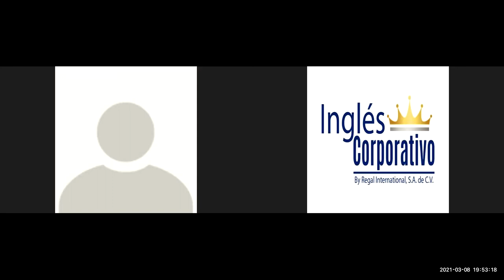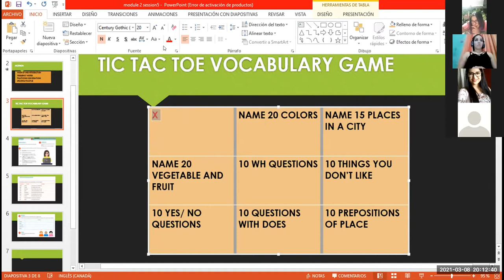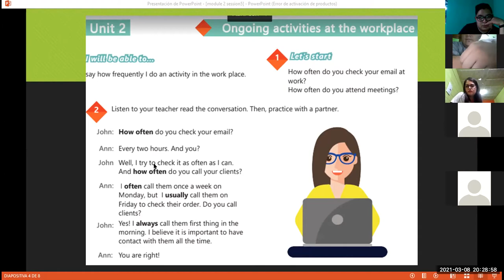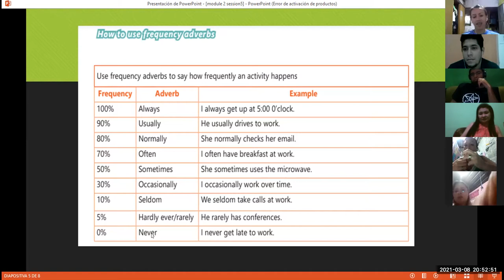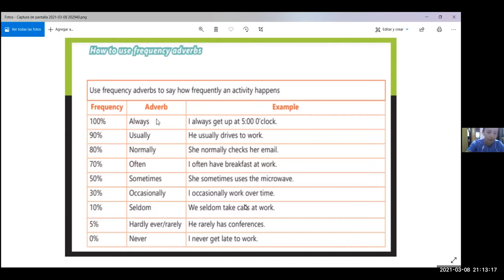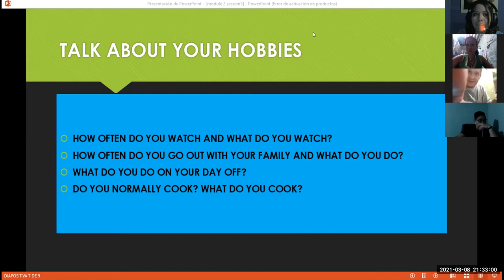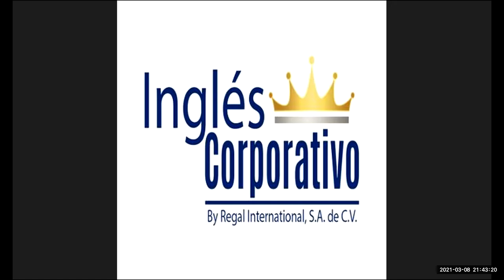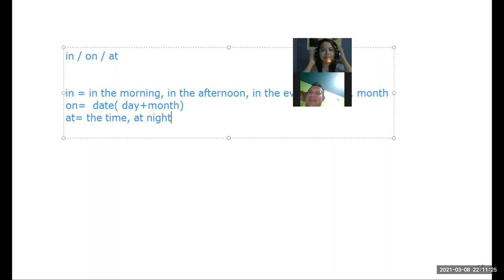Videoconferencia #6 How to use frequency adverbs.